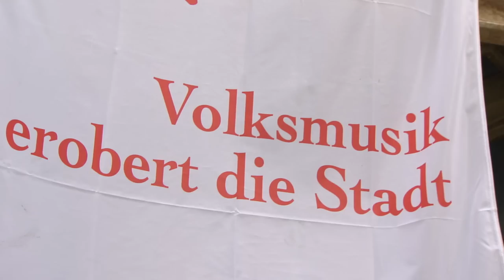Aufg'horcht in Innsbruck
Aufg'horcht in Innsbruck anlässlich des 21. Alpenländischen Volksmusikwettbewerbes 2014.